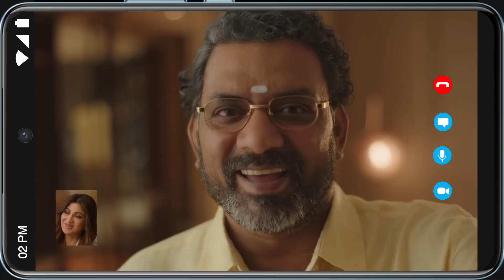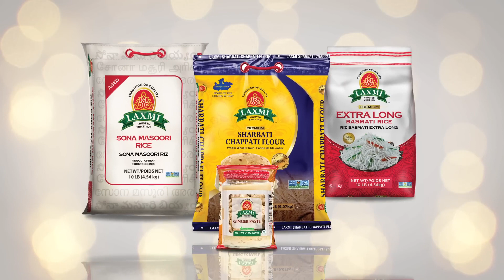Laxmi | 50 years | Shilpa Anna story | Jus Punjabi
In our lifetimes, food holds a special place in our hearts. It has the power to cement bonds and create moments which are truly treasured and cherished forever.

It's about time to open yaadon ka masala dabba and pull out LaxmiYaadonKiRecipe. ReachOutWithLaxmi to your special someone and express your love for them by sharing your story with 50YearsOfLaxmi @laxmifoodsbrand